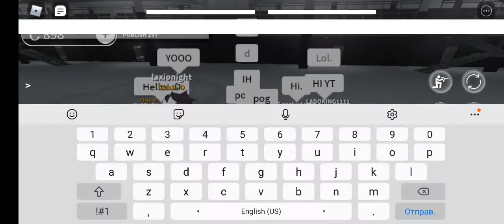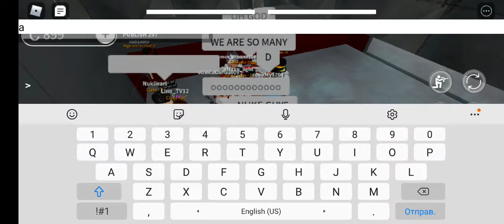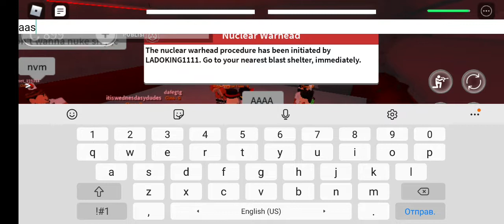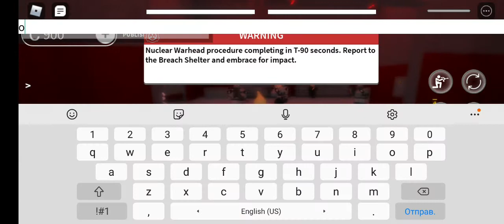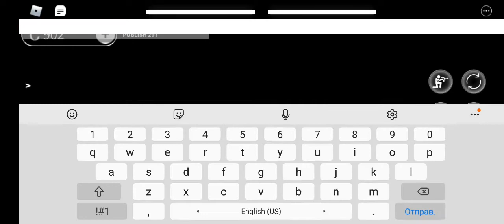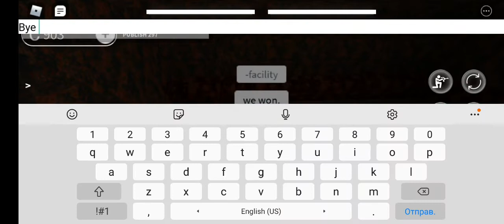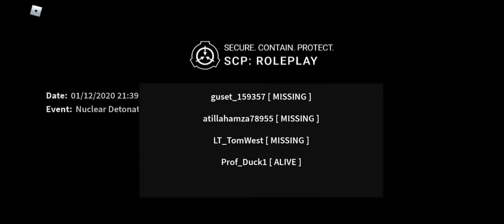Roblox SCP:RP | Class - D destroying the facility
21 people missing (by nuke)